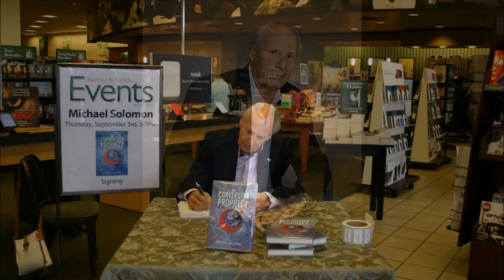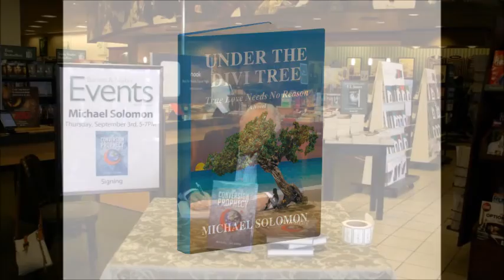The Susan Brender Show Interviews Michael Solomon 08/12/22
Meet Michael Solomon
Known as “The Motivator,” Michael is a former NYPD Special Investigator and bestselling author. He is the survivor of a bizarre double murder attempt on his life.
Michael Solomon During his tenure in the intelligence division, he was assigned to protect the Shah of Iran and Madame Chang of Taiwan. He has personally met four U.S. Presidents.
Michael Solomon is a best selling author and his newest book is a romance novel called: Under the Divy Tree: True Love Needs No Reason.

The Susan Brender Show and media by which it is distributed hold no responsibility for the validity or accuracy of information on this site. Listeners and viewers are advised to seek the input of a professionals whom represent the subject before acting on any information or advice.